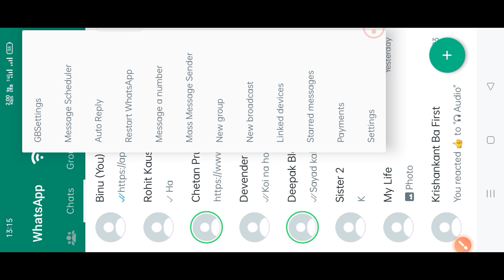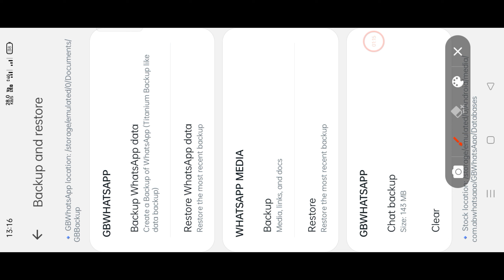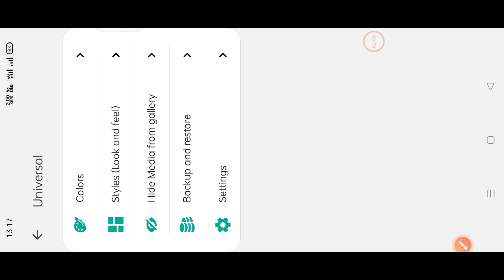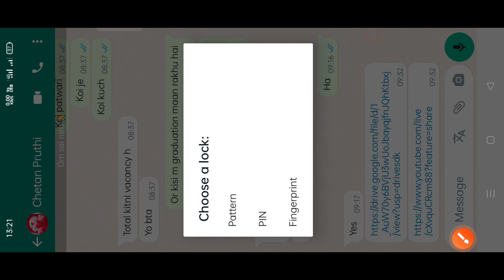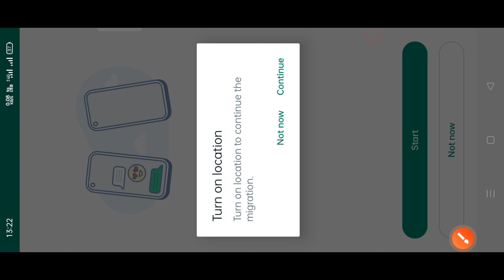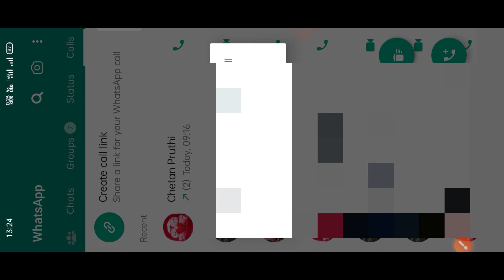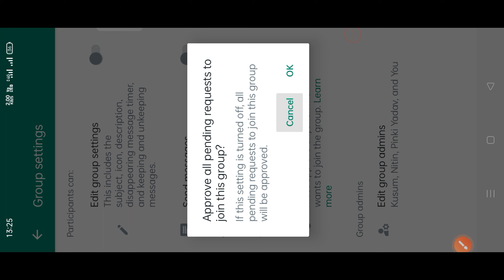Gb whatsapp 17.45 update new features explanation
Is video ke ander maine aapko btaya hai ki gb whatsapp ke 17.45 ke new update mein bahut sare new features add hue or unko detail mein explain kya hai.

Home:- Palh, Distt- Mahendergarh, Haryana.